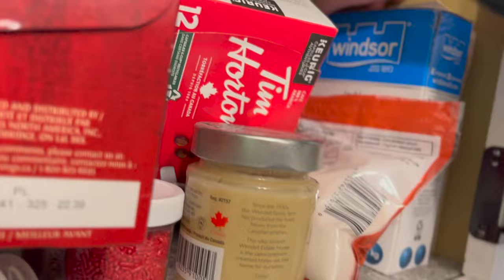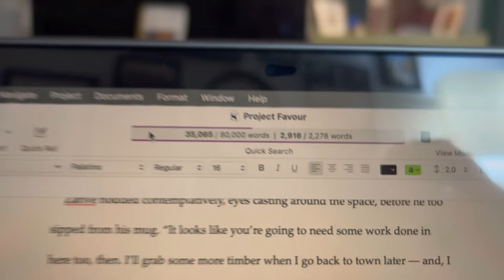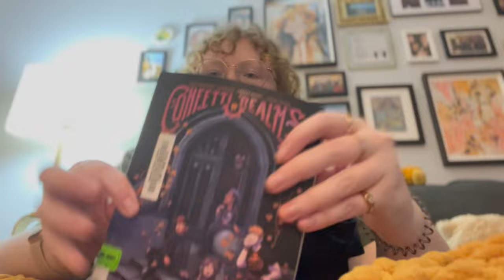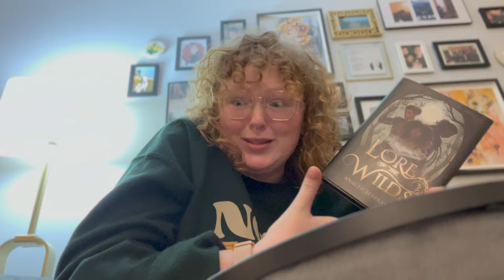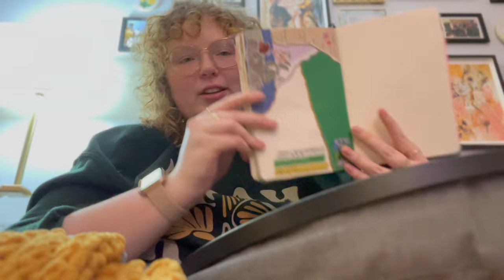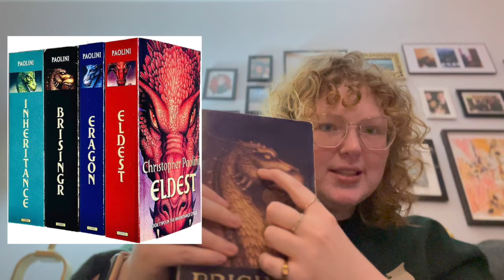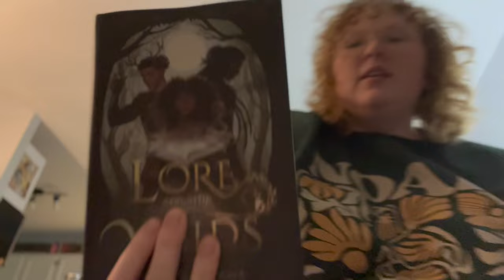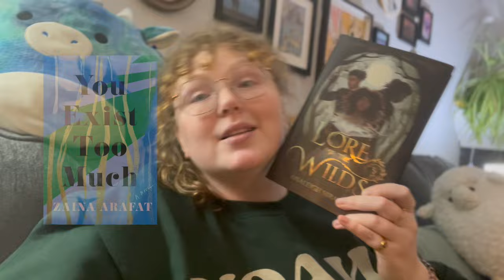HITTING 40K IN MY WIP, READING TWO BOOKS IN A DAY, & SEEING FRIENDS || a weekend vlog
Hey friends! Welcome to another weekend vlog - this time I read two books in one day, and hit a goal of 40k words in Arrowmount book 3
A short but great list of creators to follow for more information on the issues in Palestine
If you’re Canadian, please go here and make your voice heard